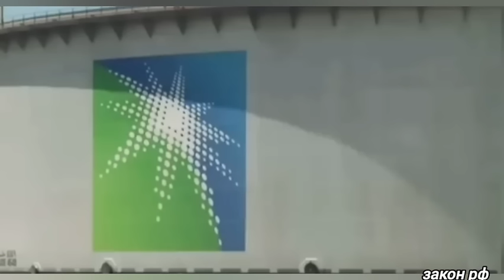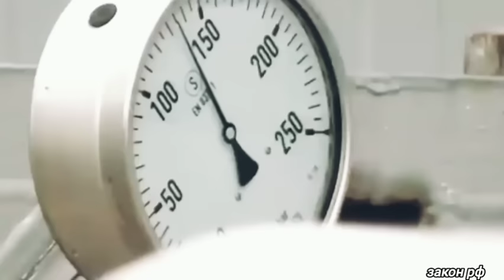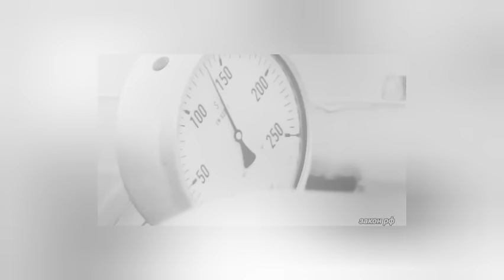Это произошло ранее утром! Россия официально подписал.. 24-августа Завод США/срочно/новости/сегодня